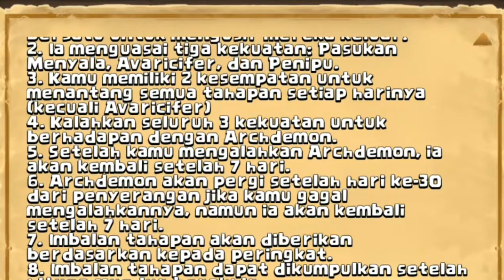Rolling For Medusa 10000 Gems || Konflik Kastil Indonesia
Hola Guys Balik Lagi Bareng Gw Bagas Di Gamers Megane...
Kali Ini Konflik Kastil udah ada update baru yaitu versi 1.2.48,yeay akhirnya rolling lagi,mau liat gw rolling untuk mendapatkan medusa??Check Video Ini :D